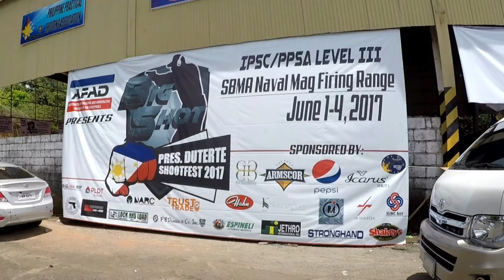PRESIDENT DUTERTE SHOOTFEST 2017 Subic Bay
PRESIDENT DUTERTE SHOOTFEST 2017